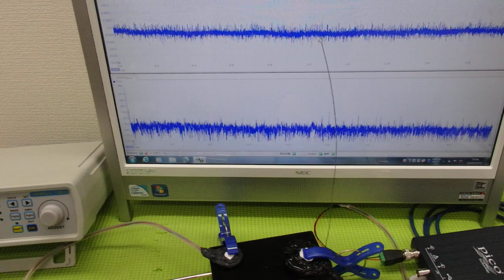メガヘルツの超音波発振制御技術 ultrasonic-labo